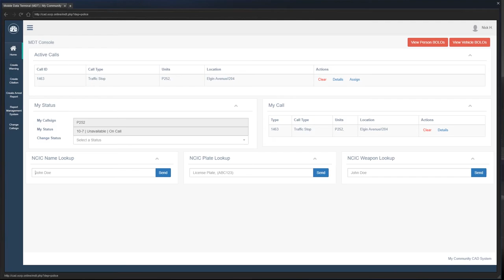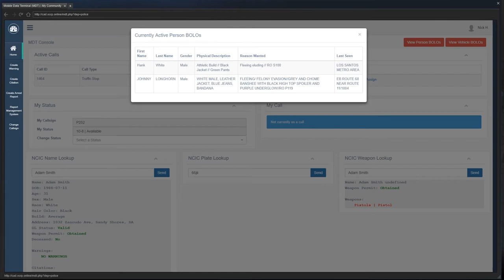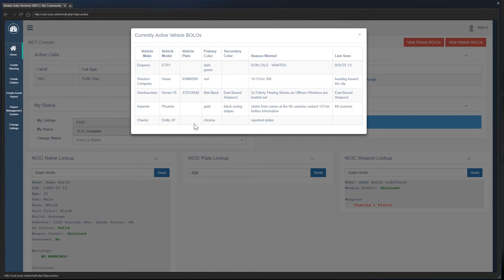PD Impala! (LSPD) OCRP #14 | GTA V Roleplay!